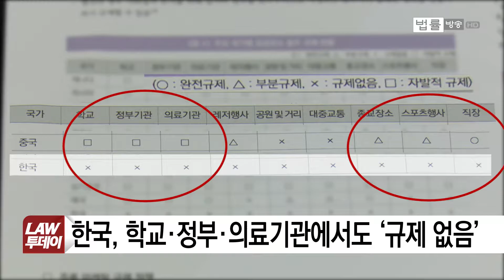‘술고래 나라’ 러시아보다 더한 한국, ‘공공장소 음주 규제’ 법 자체가 없다/법률방송뉴스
저희 법률방송은 지난 1일, 공원 등 공공장소에서의 공공연한 음주 실태와 이를 단속하거나 규제할 근거가 전무한 제도적 허점에 대해 보도해 드렸는데요,
관련해서 최근 정부 산하 연구원에서 우리나라 공공장소 음주 실태와 개선 방향 등에 대한 보고서를 낸 게 있어 소개해드립니다.
보고서를 보니 참 너무하다는 느낌과, 개선책이 정말 필요하다는 생각이 함께 듭니다. 정순영 기자입니다.
[리포트] ‘상식과 원칙이 통하는 사회’, 법률방송 현장기획에서 지난 1일 공공장소 음주 실태에 대해 보도한 내용입니다.
보건복지부 산하 한국건강증진개발원이 최근 펴낸 ‘절주정책의 추진 현황과 발전 방향’ 이라는 보고서입니다.
각 대륙별 11개 주요 국가의 공공장소 음주 규제 현황이라는 표가 눈에 띕니다.
공원 및 거리의 경우, 캐나다는 완전 규제, 호주, 프랑스, 영국은 부분 규제인데 반해, 우리나라와 중국만 규제가 전혀 없습니다.
심지어 ‘술고래’ 나라로 알려진 러시아도 공원 음주는 완전 규제입니다.
더 황당한 건 대중교통의 경우 캐나다와 러시아, 프랑스 등은 완전 규제, 호주, 태국 등은 부분 규제인데, 역시 우리나라와 중국만 규제가 전혀 없습니다.
다른 나라들은 빼고라도 중국과 우리나라만 비교해 봐도 학교와 정부기관, 의료기관 등 주요 공공기관에서의 음주에 대해 중국은 그나마 자발적 규제라도 있는 반면, 우리나라는 아무런 규제가 없습니다.
현행 법 대로라면 버스나 지하철, 학교 운동장 등에서 술을 마셔도, 그 자체론 법적으로 어떻게 제재할 방법이 전혀 없다는 뜻입니다.
말 그대로 음주자들을 위한 천국인 셈입니다.
[양유선 선임연구원 / 한국건강증진연구원]
“다른나라의 경우 주류 관리, 알코올 관리 법이 따로 있어 그 법을 통해 주류를 생산·판매·이용하는 전반적 부분을 다루는 법이 있는데 우리나라는 주세법에 의해 술을 관리하다보니 주류 구매 이용 제한의 경우 법이 없거나...”
음주운전은 금지하면서도, 청소년에게 술을 못 팔게 하면서도, 정작 버스에서 술을 마시든 학교 운동장에서 술을 마시든 아무런 제제도 할 수 없는 나라.
“우리나라도 주류 관련 (통합관리)법을 신설하든지 개별법으로 추진하고 있는 법 중 안전과 폐해를 콘트롤할 수 있는 법을 강화시킨다든지 균형 잡힌 제도를 구성해야 하지 않을까..
보고서를 낸 양유선 선임연구원은 “행정규제의 목적은 국민의 삶의 질을 높이는 것“이라며, ”주류의 경우 원칙적으로 국민의 생명과 보건, 환경 보호에 초점이 맞춰져야 한다”고 강조했습니다. 법률방송 정순영입니다.